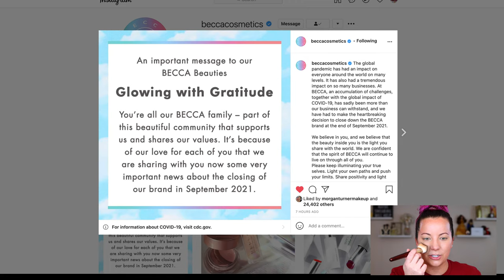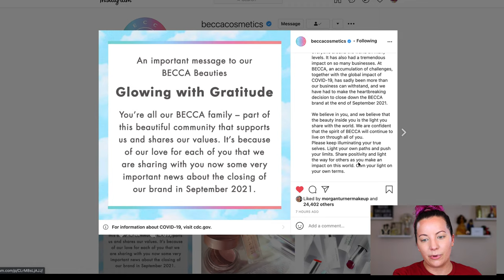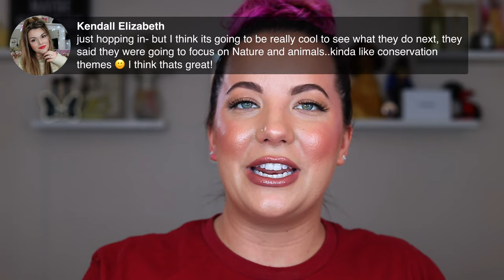BECCA COSMETICS IS CLOSING // LET'S CHAT AND GET READY!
- ABOUT MY SKIN -
Age: 30
Skin type: Combo / Normal (T zone leans more oily)
Skin tone: I range from light - medium/tan with neutral undertones
Concerns: acne proned, texture & large pores